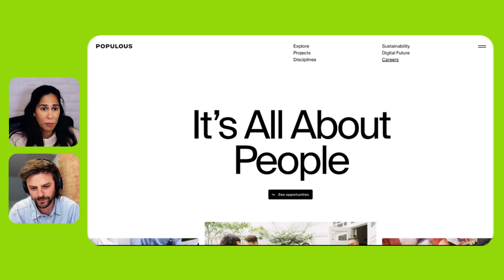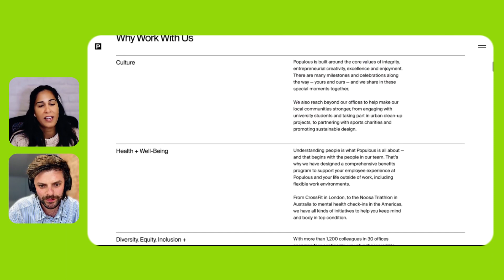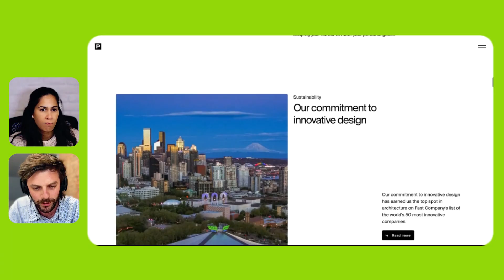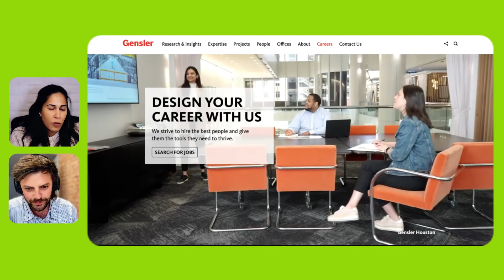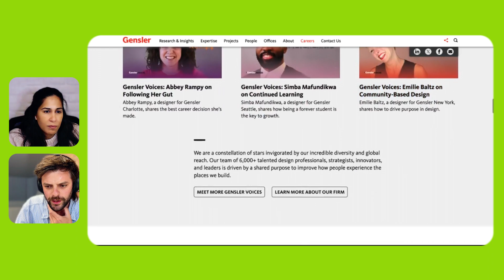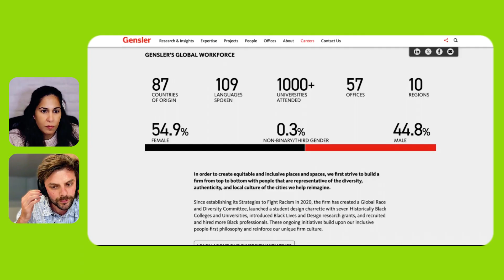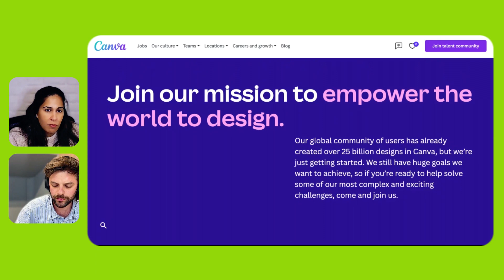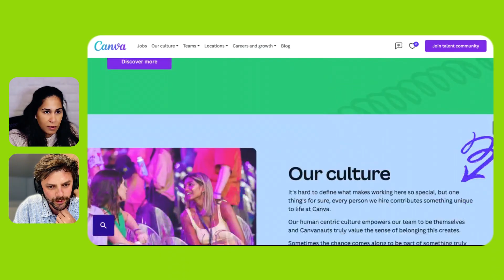How to utilise your website to attract the best in A&D talent with Nikita Morell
Is your website secretly sabotaging your talent acquisition efforts?

Welcome to episode two of the Bespoke Careers Employer Branding Playbook.

Join us for an eye-opening discussion with architecture website copywriter Nikita Morell to discover how to transform your website into a powerful recruitment tool!

Learn proven strategies to showcase your company culture and values online, create an irresistible careers page, and see examples from leading architecture and design firms that are nailing their digital presence.

Whether you're an HR professional, hiring manager, or business leader, you'll walk away with actionable insights to enhance your employer brand and captivate potential candidates. Don't miss it!